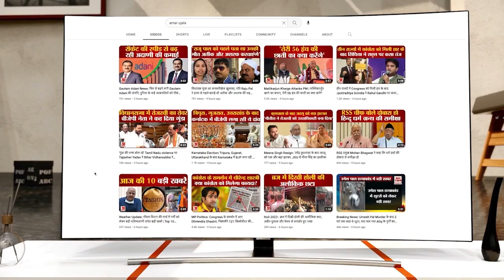दो दिवसीय इंटर कॉलेज यूथ फेस्टिवल शुरू, संगीत प्रतिभागियों ने बेहतरीन प्रस्तुतियां पेश की